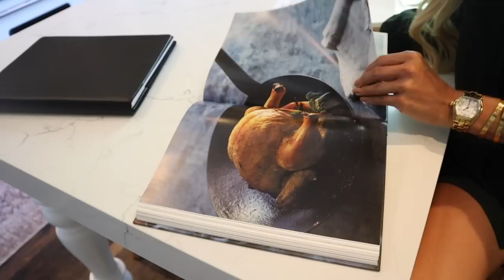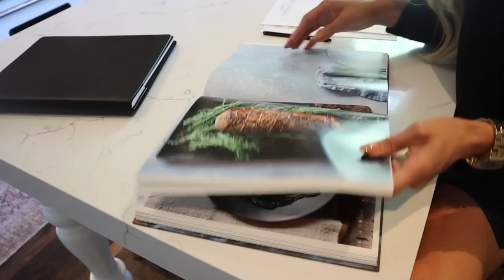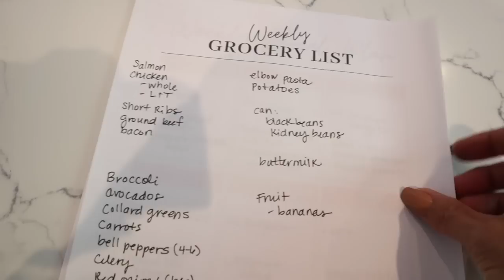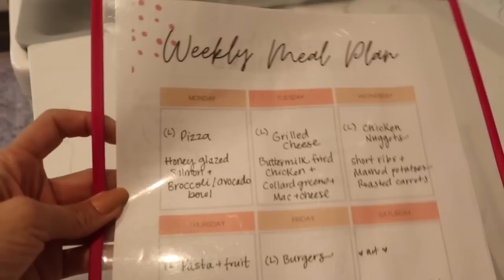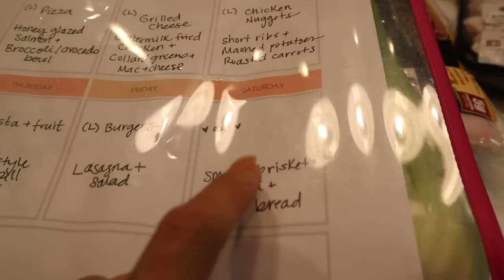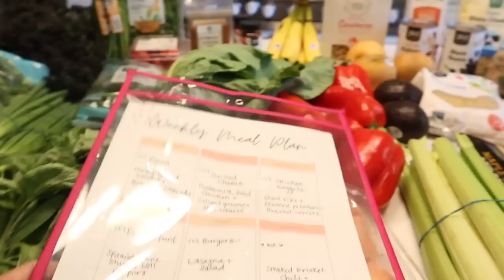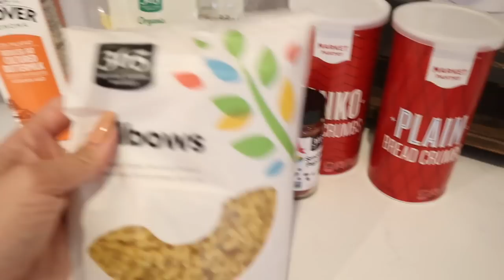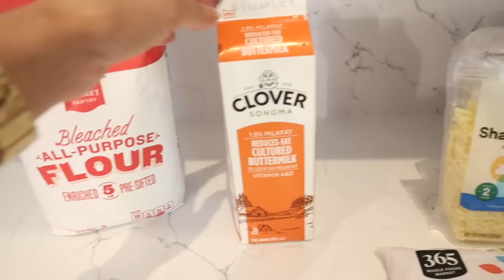MEAL PREP WITH ME FOR THE WEEK // COOK WITH ME FRIED CHICKEN WITH THE BEST MAC AND CHEESE RECIPE!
Hey Friends! Thank you for joining me today! I have a ton of great recipes I made for you at laurennicholsen.com if you are looking for some inspriation! Thank you for supporting my channel!!!

Taste and Technique Cookbook
Clear Plastic Sleeves to Keep your meal plan in

(Custom Order the gold handles )
Refigerator Drawers
My Refrigerator organization drawers

Cook with me:
Food Processor
Ytuomzi Chef Knife
Paudin Knife
Cutting Board
Cast Iron Skillets
Pots and Pans
Stainer with bowl
Lemon Juicer
Sink Strainer
Mixing bowls
Glass Mixing Bowls
Kitchen Utensils
Baking sheets

Multi-surface cleaner
Glass cleaner
Microfilber clothes
Drill Brushes
20 foot extendable duster
Clear organizing bins
Clear organizing drawers -
Pantry Organizing Bins (black)